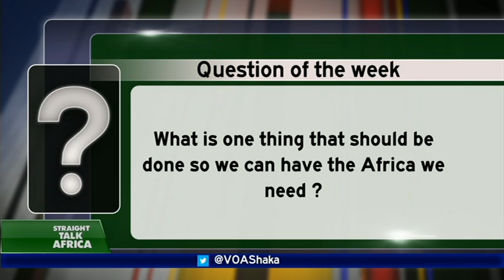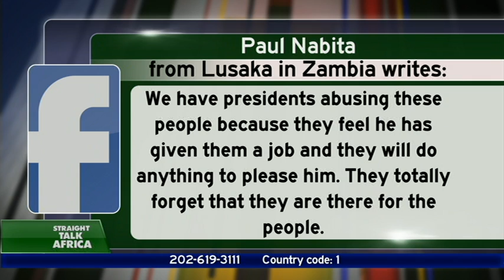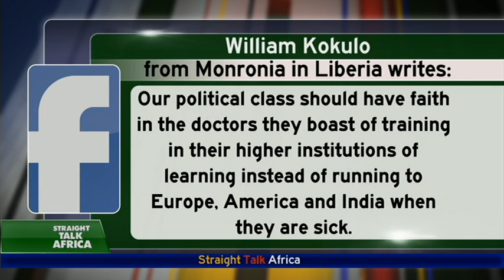How Can We Have The Africa We Want - Straight Talk Africa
Ayen Bior sorts through comments of the Straight Talk Africa social media followers answering the question: What is one thing that should be done so we can have TheAfricaWeNeed ? Take a look.